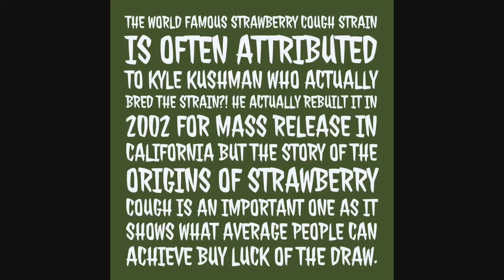The History is Strawberry Cough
This is a strain history of Strawberry Cough.